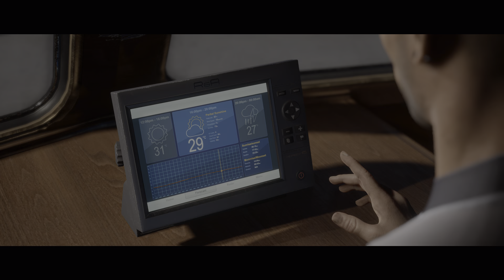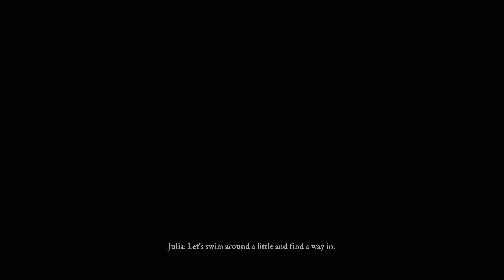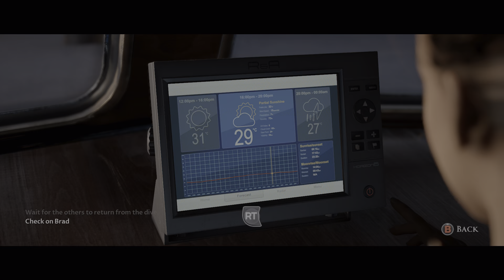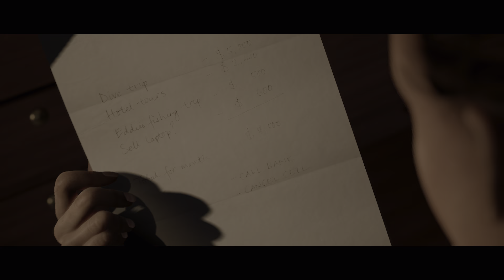The Dark Pictures: Man of Medan Walkthrough Part 1 - Ghost Story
Keep in mind that I'm playing the game with the following circumstances:
🤐 NO COMMENTARY Walkthrough
🕹️ Default Difficulty
🥇 1ST Playthrough
✂️ UNEDITED GAMEPLAY
🎬 MAIN STORY
Playing games just for fun!
🤑 Where to Buy this game:
🕒 How long to beat?
⭐ Steam Reviews?
_STEAM_
ABOUT THIS GAME: